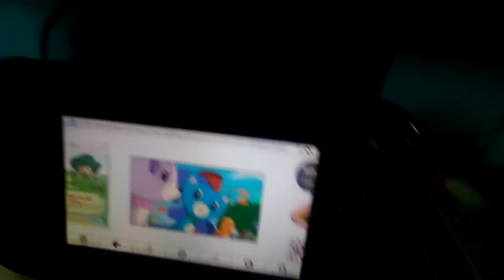Penny's Modern Life